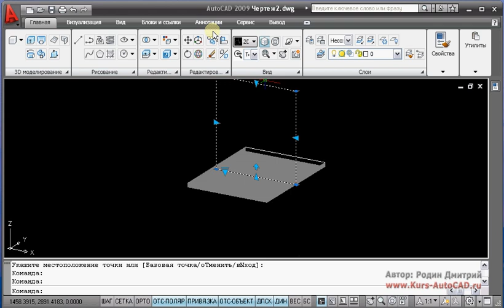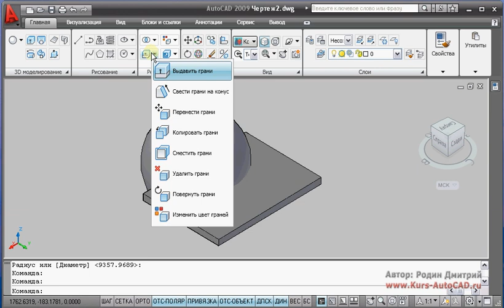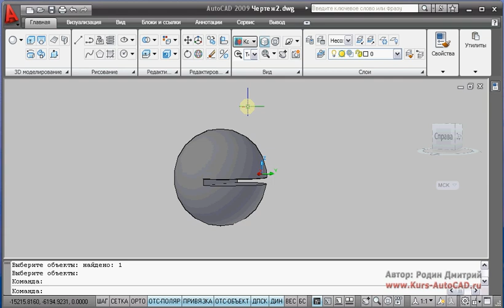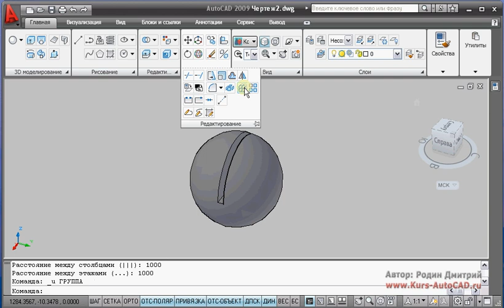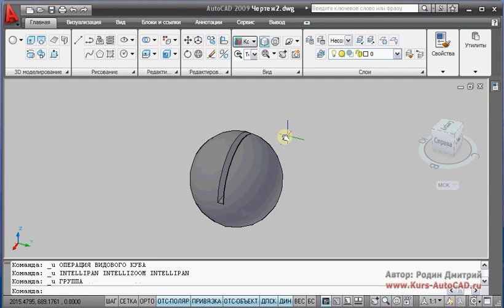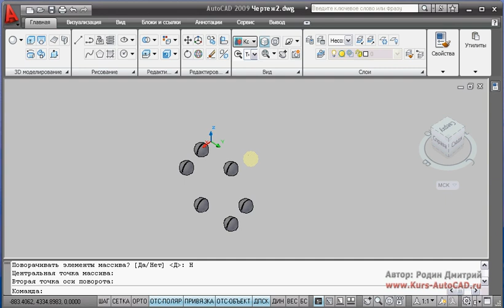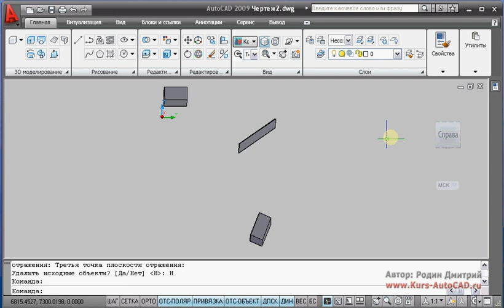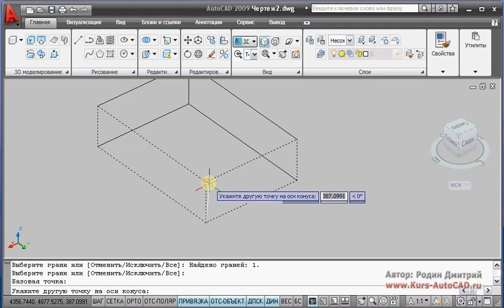Урок 3-2: Инструменты для редактирования 3D тел в Autocad 2009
Продолжение настройки плоскостей разреза (контуров сечения). Проверка взаимодействий нескольких 3д тел. 3Д поворот и 3Д перенос - в чем их отличия от "плоских" собратьев. 3D массив - построение пространственных элементов по рядам, столбцам и этажам. Выравнивание 3D тел по отношению друг к другу и многое другое. Telegram